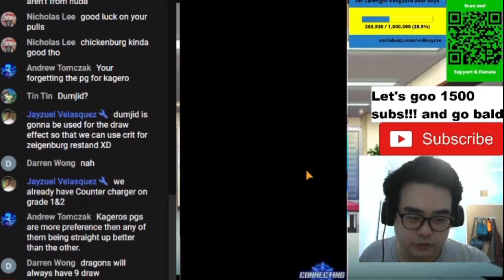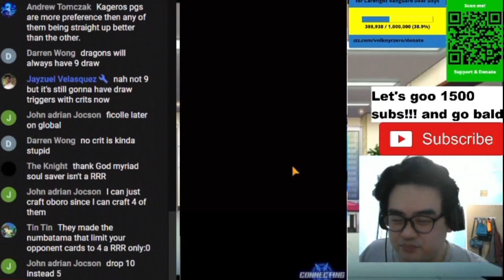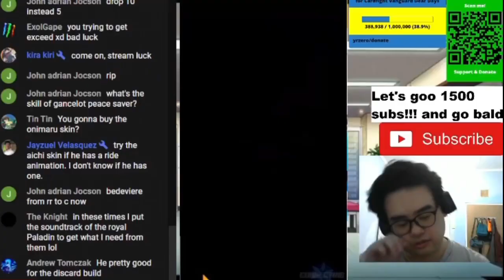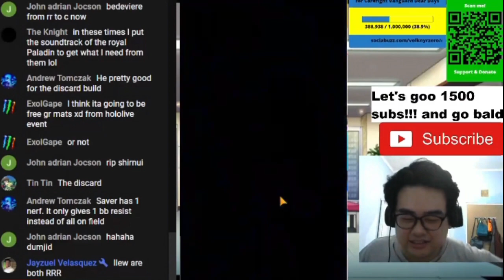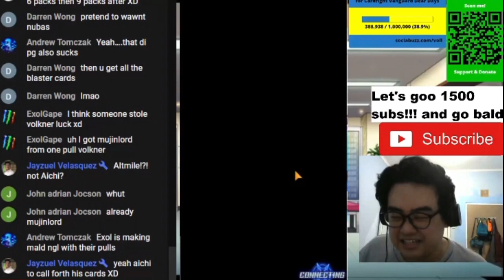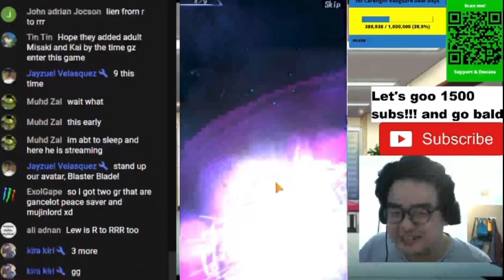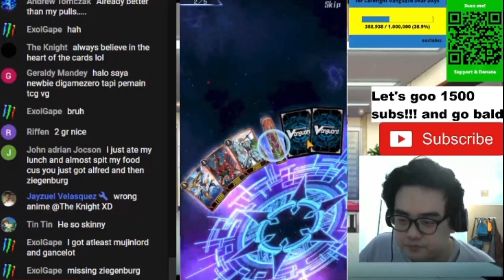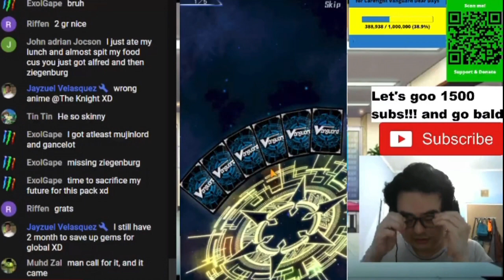G Set 12 Demonic Advent Gacha 55 Packs! Insane Pulls for Blaster Support!! Vanguard Zero (JP)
Finally it's hereee!!! my blaster support!!
goodluck everyone with their pulls on global and JP
it's fun also pulling in livestream and i think
i will do it again for the next set
happy pulling everyone